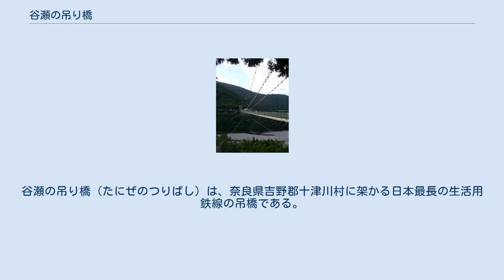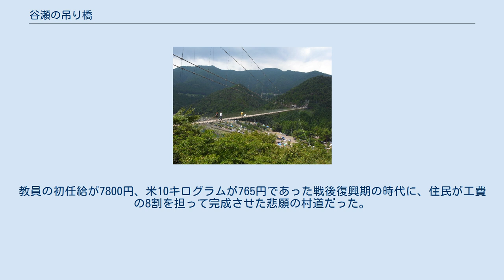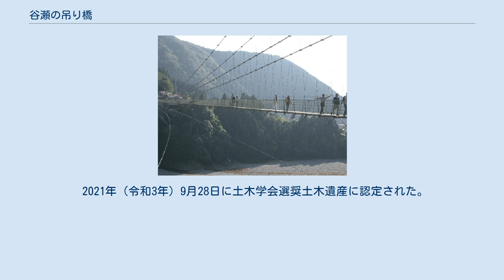谷瀬の吊り橋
谷瀬の吊り橋（たにぜのつりばし）は、奈良県吉野郡十津川村に架かる日本最長の生活用鉄線の吊橋である。
橋の銘板にはたにぜばし（谷瀬橋）と刻まれているほか、十津川村による橋梁名は谷瀬大橋となる。
 十津川（熊野川）に架かり、十津川村上野地（うえのじ）と対岸の谷瀬（たにぜ）を結ぶ。
川面からの高さ54メートル (m) 、長さ297.7 m。
1954年（昭和29年）に架橋された。
完成時より日本一長い歩道吊橋であったが、1994年（平成6年）に茨城県の竜神大吊橋が完成したことで日本一の座を譲っている。
 吊り橋が完成する以前は、川を渡るたびに谷を下り、丸木橋を渡って対岸の斜面を這い上がらなければならなかったと伝えられている。
洪水のたびに丸木橋は流されたことから、当時の谷瀬集落の人々が1戸当たり20～30万円という大金を出し合い、村の協力を得て800万円もの大つり橋を完成させた。
教員の初任給が7800円、米10キログラムが765円であった戦後復興期の時代に、住民が工費の8割を担って完成させた悲願の村道だった。
そのため、地元の人や郵便配達員などはビジネスバイク等で渡って行くが、一般の観光客は自転車やオートバイ等での通行は禁止されていて、徒歩での通行のみとなる。
 また、かつては上野地にある小学校へ通う子どもたちの通学路でもあった。
しかし、2010年春にその小学校が廃校になったことから、つり橋を渡るのは主に観光客になった。
 中央部に幅約80センチメートルの板が、鉄線と30センチメートルおきに渡された横木の上に載っているだけであり、足元遥か下方にある川や川原がはっきり見える状態で、その板の上を歩いて渡るが、風が吹くと中央部分はかなり揺れる。
「危険につき20名以上は同時に橋に乗らないように」という旨の注意書きがある。
話題性や眺望の良さから、観光シーズン中には観光客が多く訪れており、一度に20人以上が渡ると危険なため、混雑期は監視員を配置して上野地から谷瀬への一方通行規制とする場合もある。
吊り橋は終日無料で通行できるが、この場合、対岸から臨時有料バスで戻ることになる。
 2021年（令和3年）9月28日に土木学会選奨土木遺産に認定された。